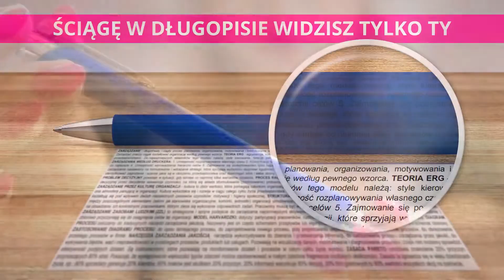kruszwil vs kamerzysta konferencja prime Mma